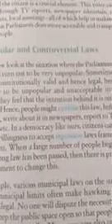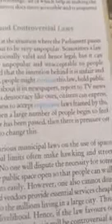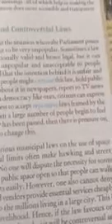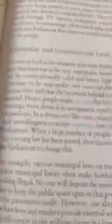Class 5th EVS topic unpopular and controversial laws